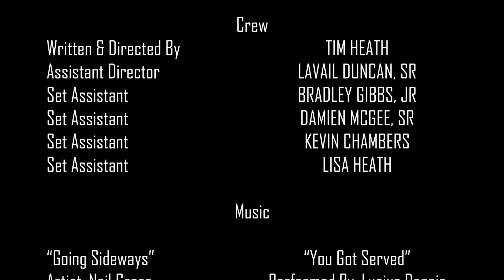SHANI - EPISODE 1 - “THE FIGHT”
Season 1 Episode 1: "The Fight"
Witness the rise of superheroes (and villains) through the eyes of Shani – our main protagonist. She soon realizes her place in this new era from some of the most unlikely sources. Shani eventually discovers that she is much more powerful than she thinks.